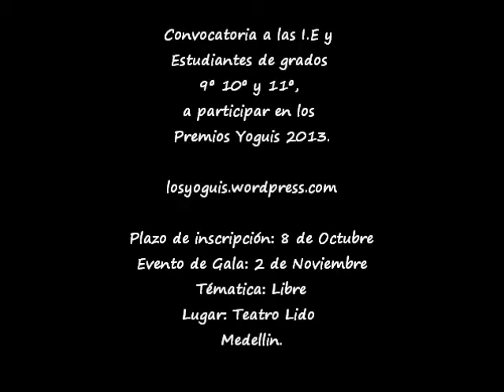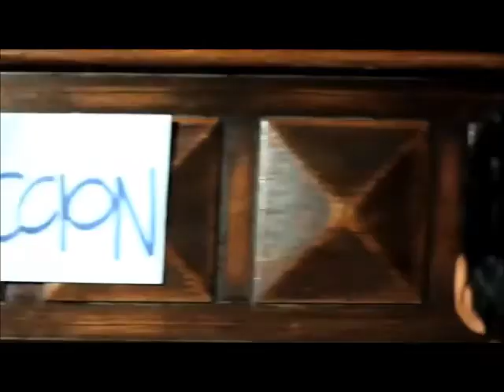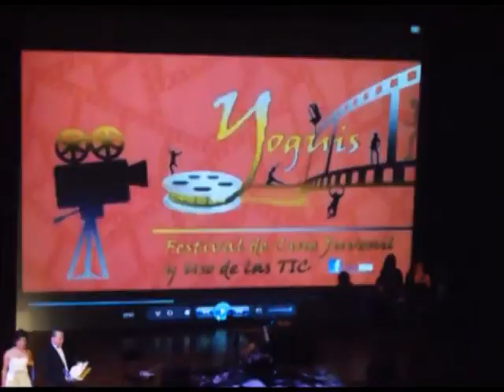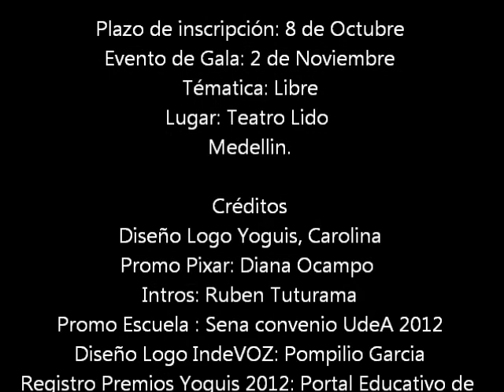Premios Yoguis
Convocatoria para particpar en el Festival de Cine Juvenil y Uso de las TIC, IV Nominaciones Yoguis 2013.
Estudiantes 9º 10º y 11º

Plazo de inscribir el corto: 8 de Octubre
Fecha de la Ceremenia de Gala: 2 de Noviembre
Teatro Lido

Festival de Cine Juvenil y Uso de las TIC, Nominaciones Yoguis.